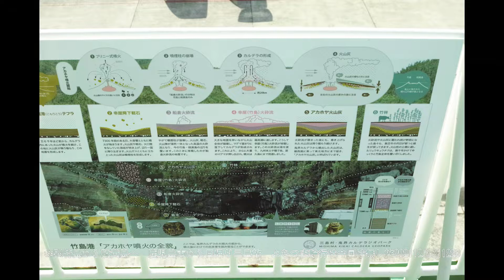54竹島から硫黄島へ 鹿児島市から日帰り三島旅 よちつま輪行は今回は無し旅202112九州1228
薬局の無料PCR 対象外客から罵声
NEW
4668
五輪で注目 国産モーグルスキー板
NEW
415
アサリ産地偽装 返礼品から除外も
NEW
737
ガソリン補助金10日から上限の5円
3744
LNG依存の日本 欧州への融通慎重
851
薬開発巡りインサイダー疑い 逮捕
349
東芝 複数子会社の売却を検討か
1011
スターフライヤー揺れて客1人骨折